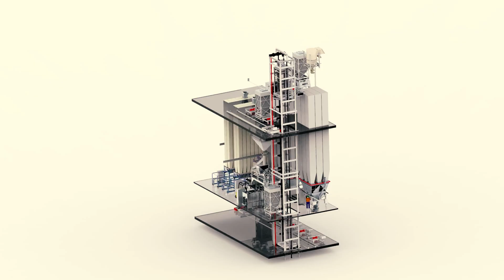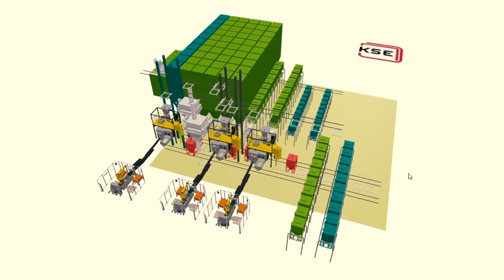KSE Process Technology - Company introduction (English)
KSE specialises in dosing & weighing systems and smart automation software for the animal feed industry. Discover who the people are behind this company.